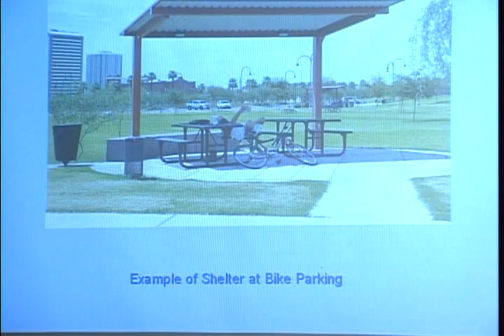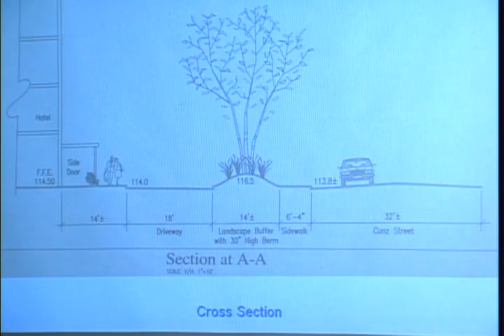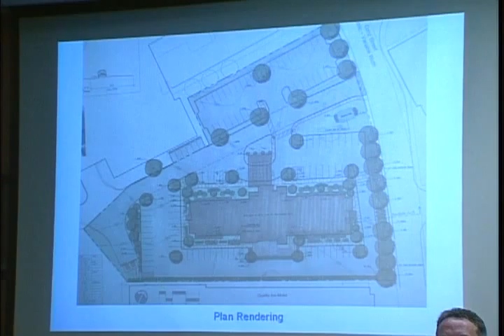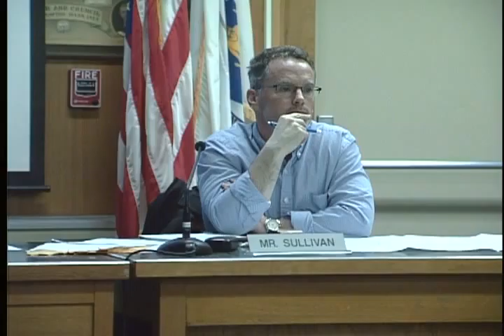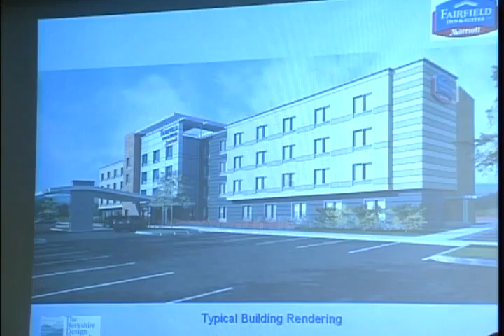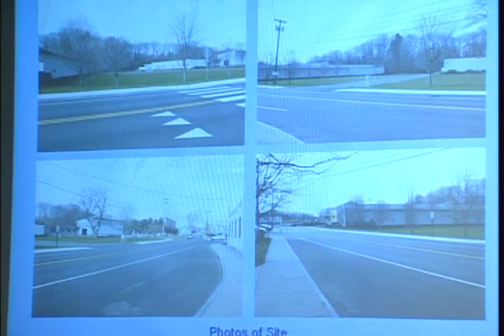Northampton Planning Board 2/14/13